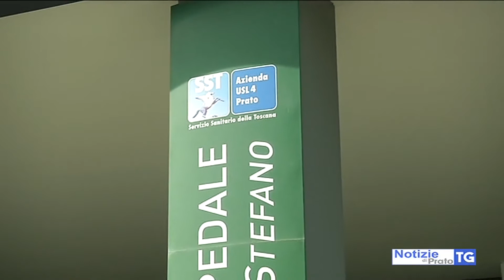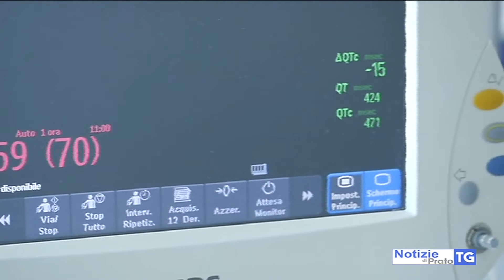2020-05-08 PRATO - CORONAVIRUS, UN NUOVO CONTAGIO E NESSUN DECESSO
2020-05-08 PRATO - CORONAVIRUS, UN NUOVO CONTAGIO E NESSUN DECESSO